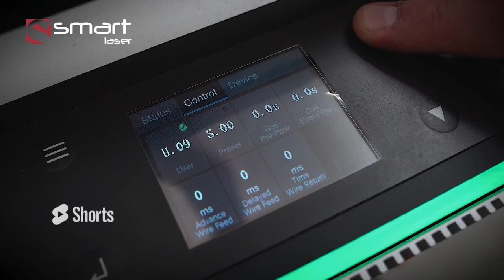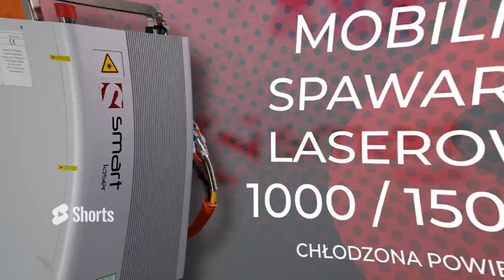Mobilna SPAWARKA LASEROWA chłodzona powietrzem 1000 1500 2000W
Smart Laser ma przyjemność zaprezentować kolejną nowość w swojej ofercie🤩

Ultralekka oraz Ultra Kompaktowa Mobilna spawarka laserowa wyróżnia się:
✅ efektywny system chłodzenia powietrzem - praca od 10℃ do 50℃
✅ waga sytemu - od 45 do 60kg
✅ niewielkie rozmiary 650 x 300 x 570 mm (dł. x szer. x wys.)
✅ wysokiej jakości obudowa wykonana z aluminium
✅ lżejszy i bardziej ergonomiczny pistolet spawalniczy
✅ wysoka odporność na warunki zewnętrzne
✅ łatwa obsługa: 55 gotowych programów do intuicyjnego spawania

Nic prostszego .
POLAND
81-057 Gdynia, ul. Raduńska 23 A